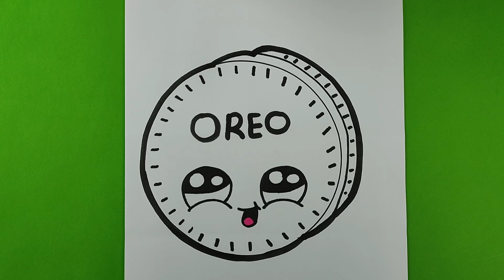Sevimli Resim Çizimleri Bisküvi Resmi Çizimi, Kolay Çizimler, Sevimli Bisküvi Resmi Nasıl Çizilir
Sevimli Resim Çizimleri Bisküvi Resmi Çizimi, Kolay Çizimler, Bisküvi Resmi Nasıl Çizilir, Eğitici Videolar.